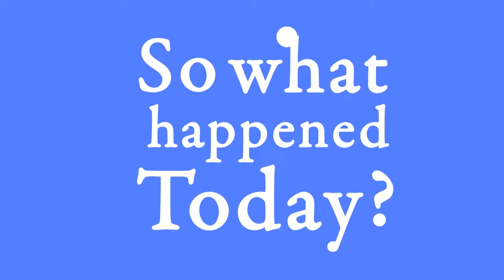Day 950 (070816) Three Boxes Down!